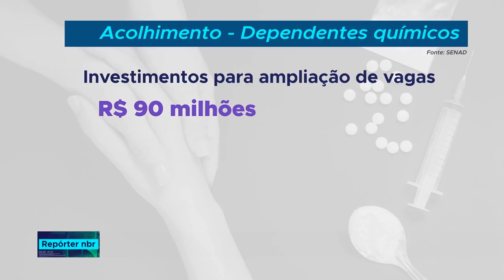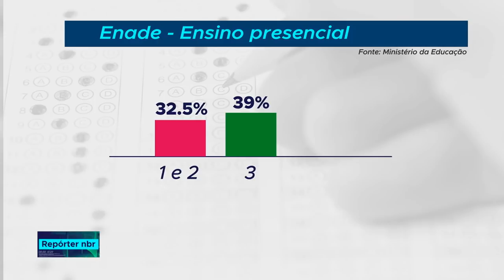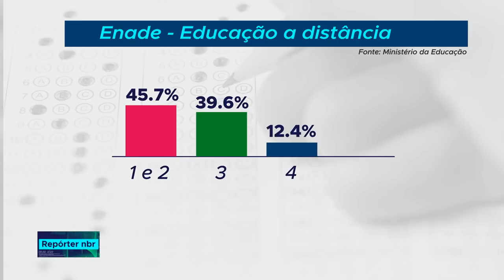REPÓRTER NBR 18h - 9 de outubro de 2018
REPÓRTER NBR 18h - 09.10.18:  o governo federal anunciou a abertura de novas vagas para tratamento de dependentes químicos  em comunidades terapêuticas. Veja também: O  Ministério da Educação   divulgou hoje os resultados do Exame Nacional de Desempenho de Estudantes, o ENADE 2017.